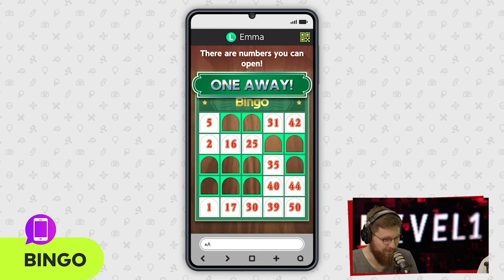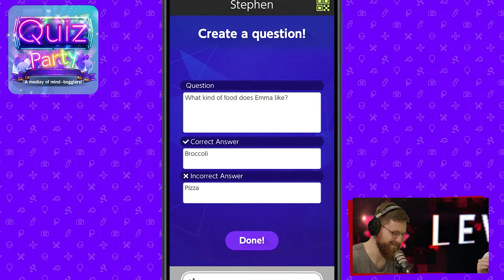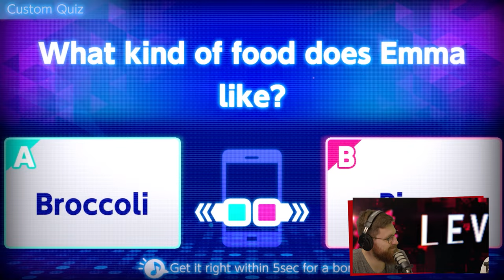Teine Tase 430 × See mäng rikub iga peo! (Podcast)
Allan on tagasi, et tutvustada teistele Nintendo peomängu, mis garanteerib, et külalised kohe koju läheks. Kellele on see mõeldud ning kuidas saaks asju paremini teha?

Lisaks räägime Ubisofti jaburatest tulevikuplaanidest, Red Dead Redemptioni seeriast, „Sõrmuste isandast“ ning „The Witcheri“ seriaali uuest hooajast.

SISUKORD
00:00 Intro
8:26 - Everybody 1-2 Switch
21:50 - Pikmin 1
26:10 - Master Detective Archives: Rain Code
30:43 - SQUARE ENIX AI Tech Preview: THE PORTOPIA SERIAL MURDER CASE
37:09 - Diablo 4